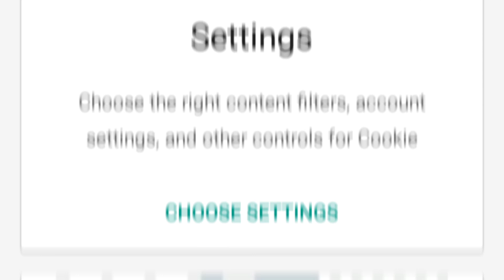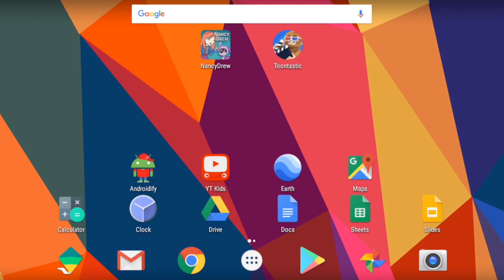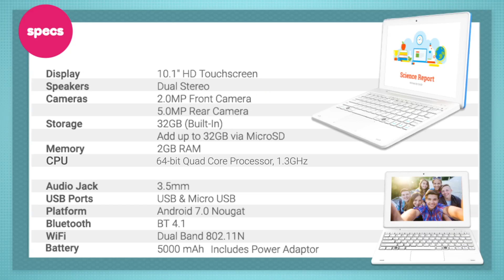Intro from Brad Johnston - CEO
Tanoshi's mission is to create fun + safe + educational products that kids love to use. Our products have built-in features that allow an adult to supervise a child’s device activities, providing peace of mind for busy parents.